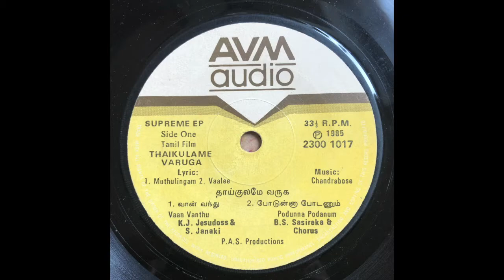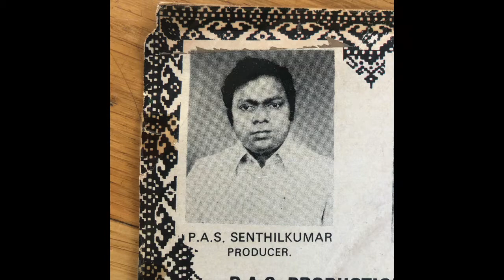Nilavai Megam // CHANDRABOSE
Track N° 7 from PONDICHERRY BEACHSIDE
Movie: Thaikulame Varga 1985
Label: AVM Audio ‎– 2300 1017
Singers: Vani Jairam & Chorus
Lyrics: NA. Kamarasan
Producer: P.A.S. Senthilkumar
Director: N. Sambandam